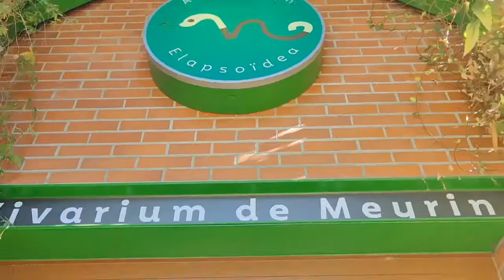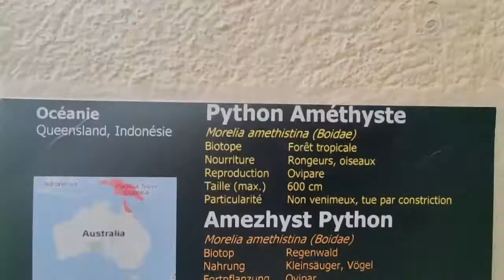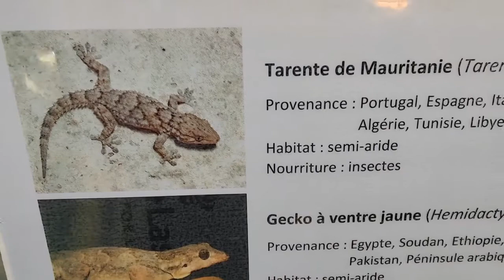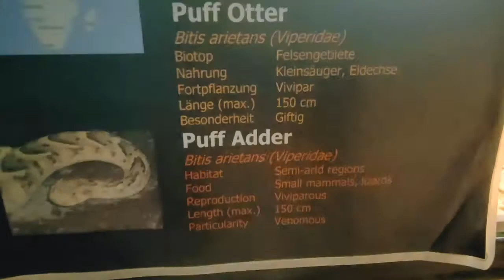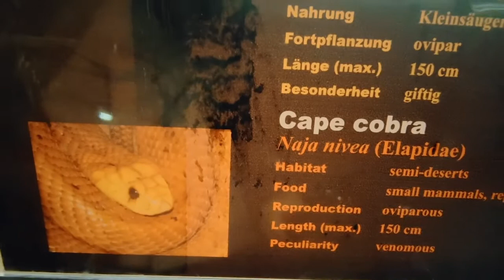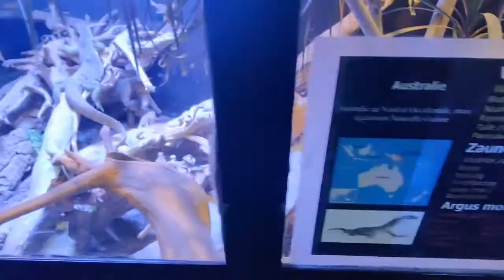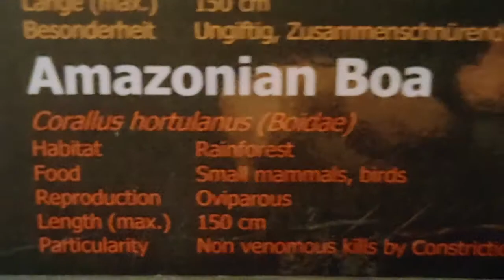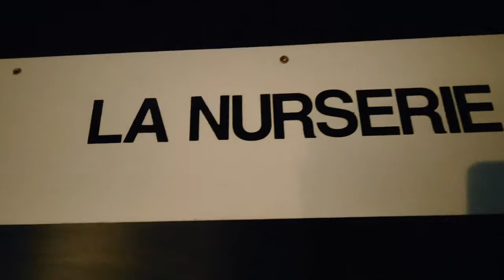Vlog #141 Visiting Vivarium Meyrin Switzerland OFW FIL🇵🇭SWISS🇨🇭